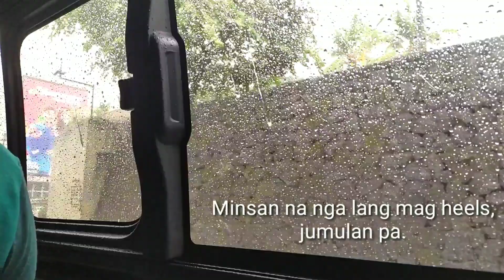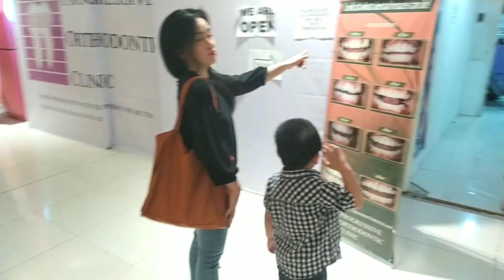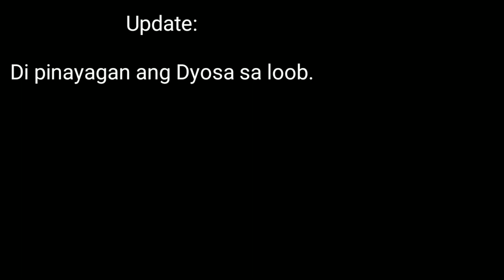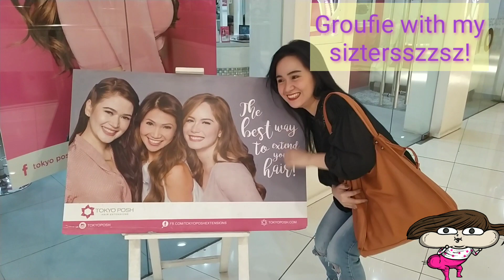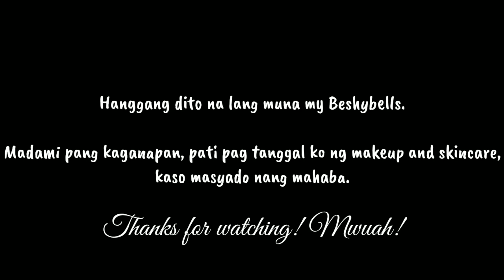Mall Vlog with Fam! Plus Skin Update (Skin Magical Set 3) | Patty de Guia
Happy Hearts Day my Beshybells! 💖 Medyo late upload na naman tong vlog na to beshies! Halos first time ko mag vlog outside ng balur, di pa sanay,  kaya medyo magulong vlog din to, hahaha! I took the opportunity na din to vlog with my family dahil minsan lang umuwi from province si mother earth ko, at minsan lang din magkaroon ng rest day from work si mister Jo. (heart heart!) 😘

F A C E B O O K:
🔎 Patty de Guia

I N S T A G R A M:
🔎 pattydeguia

F B   P A G E:
🔎 Patty Gloss Section
(Dito ko inuupload lahat ng recommended products ko, like kakikayan stuffs, some life updates, random vids and vlogs updates!)

Take care always my beshybells! GOD bless us all! - Love, Patty 💗